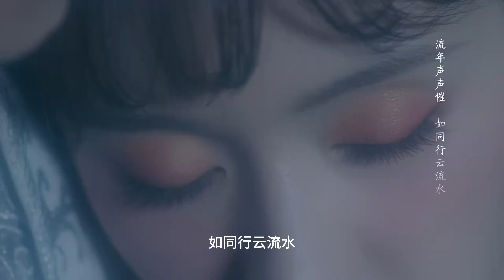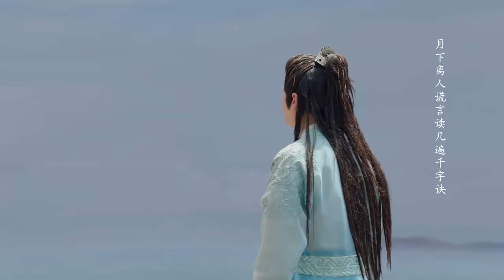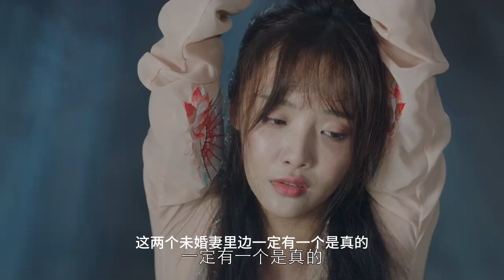【Believe in Love】06：Lu Yueer and Su Tang were kidnapped by pirates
All kinds of sweet dramas are waiting for you to watch!

More exciting 👇👇👇:
😊The president fell in love with his contract wife and threw him on the sofa for a kiss:
🥰The unmarried wife took a bath at the president's house, and was successfully teased by the president